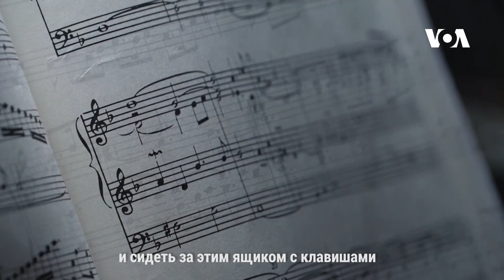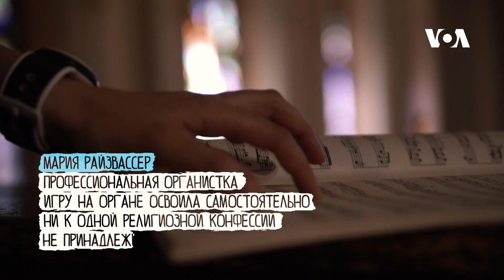«Однажды в Нью-Йорке». Органистка Мария Райзвассер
Органистка Мария Райзвассер: «Для меня это больше вопрос музыки, чем религии. Хотя это очень связано. Просто мы называем разными именами одни и те же вещи».
После переезда в Нью-Йорк Мария Райзвассер самостоятельно научилась играть на самом большом музыкальном инструменте